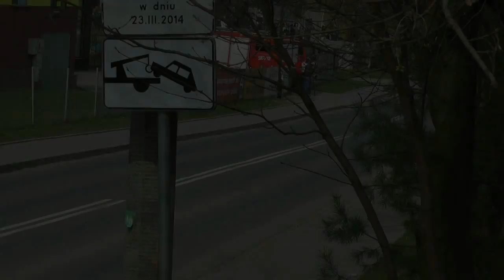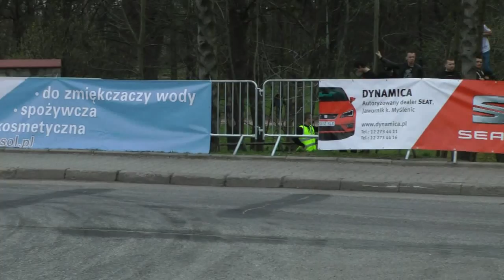VIII Memoriał Kuliga i Bublewicza 2014 - Brzeziński / Czarnecki - Citroen C2R2 [ MaxxSport ]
MaxxSport oferuję nagrania video w jakości HD każdemu startującemu zawodnikowi.